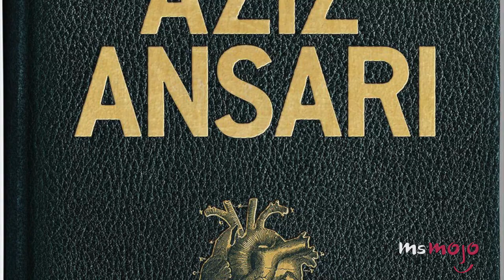Top 10 Unexpected Male Sex Symbols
These guys aren’t your typical hunk, but they’ve got something about them that makes them extremely sexy. Seth Rogen, Ed Sheeran, Aziz Ansari, Matt Smith, Bill Murray, Conan O’Brien, Willem Dafoe and Jeff Goldblum are some of the most unconventional male sex symbols you may not have considered sexy before!